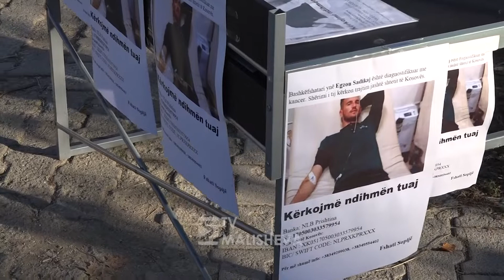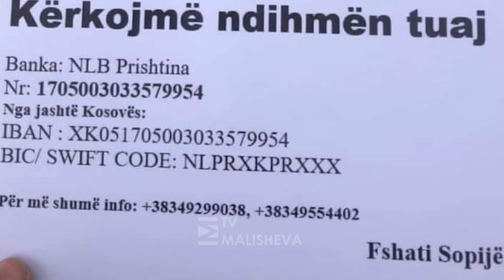29-vjeçari ka nevojë për ndihmë për shërim jashtë vendit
29-vjeçari ka nevojë për ndihmë për shërim jashtë vendit

Egzon Sadikaj nga fshati Sopi e Suharekës është diagnostifikuar me Kancer dhe shërimi i tij kërkon trajtim jashtë vendit.

Shuma që i nevojitet Egzonit është 150 mijë euro vlerë e papërballueshme për familjen.